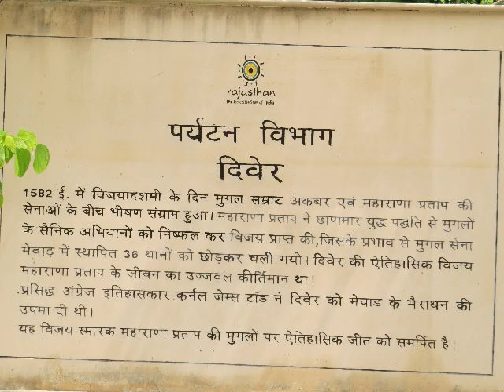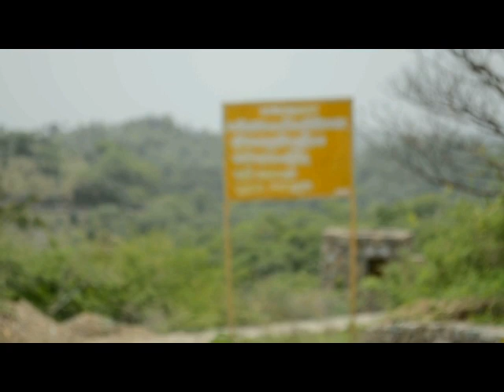हल्दीघाटी के बाद महाराणा प्रताप जी ने दिवेर का युद्ध जीता [ दिवेर संपूर्ण का इतिहास ]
Maharana  Pratap  Victory  Battle Of Diwer Victory  Memorial & Marathon Of Mewar दिवेर महाराणा प्रताप दिवेर मेराथन ऑफ़ मेवाड़ विजय स्मारक और मैराथन of मेवाड़ का  संपूर्ण का इतिहास हल्दीघाटी के बाद महाराणा प्रताप जी ने देवेर का युद्ध जीता[  दिवेर संपूर्ण का इतिहास  ] हल्दीघाटी
के
दिवेर का युद्ध